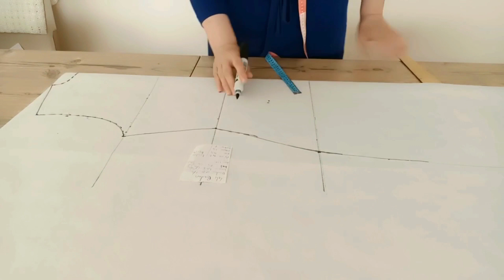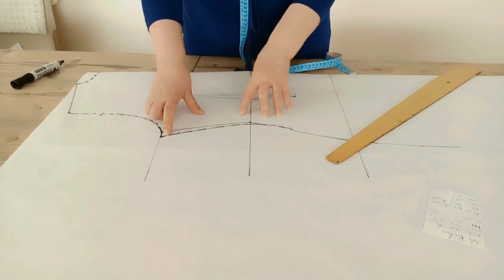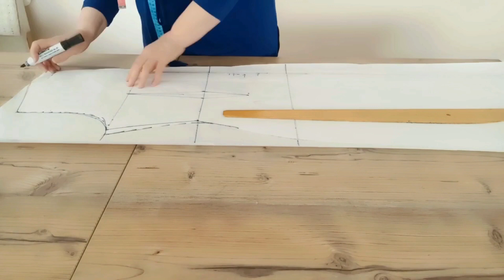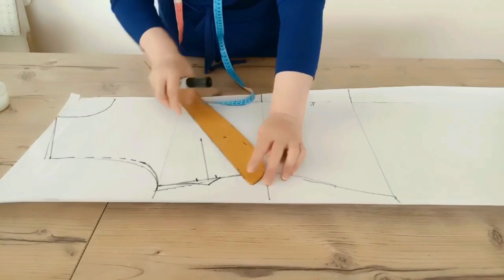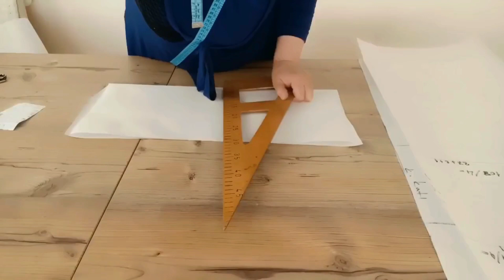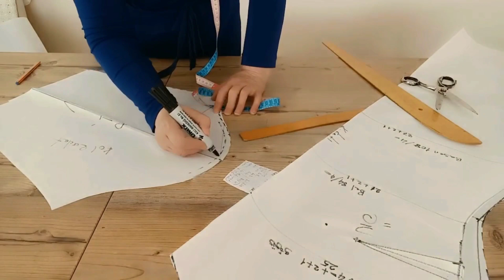44 BEDEN ELBİSE KALIBI VE TUNİK NASIL YAPILIR ✂️👗💃❤️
#44 BEDEN ELBİSE KALIBI NASIL YAPILIR # ELBİSE 👗TUNİK YAP GÖMLEK KALIBI KOLAY KALIP NASIL YAPILIR Haydi arkadaşlar. ✂️💃 Benimle birlikte Yapın Kanalımdaki diğer videolardan haberdar olmak için Kanalıma Abone olmayı bildirim zilini açmayı unutmayın Beni izlediğiniz için teşekkürler Kırık Leblebi.